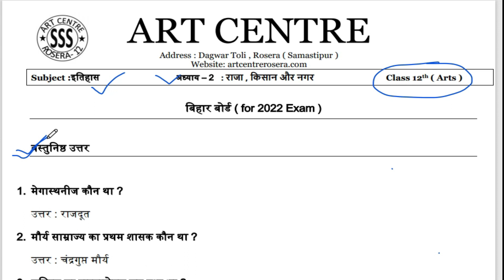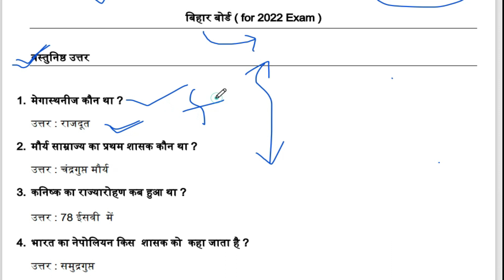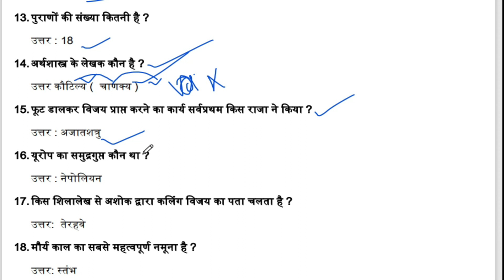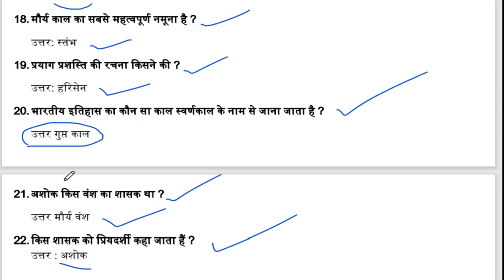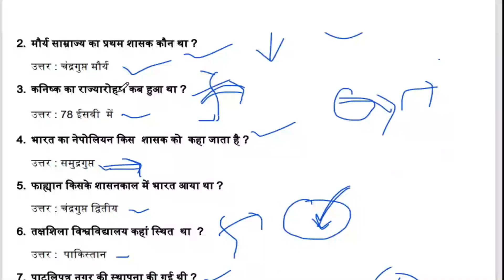12th History Chapter 2 Objective || 12th इतिहास अध्याय 2 वस्तुनिष्ठ प्रश्न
Paid Course के लिए कॉल करे : 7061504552

आर्ट सेन्टर , डगवर टोली , थाना रोड , रोसड़ा ( समस्तीपुर )